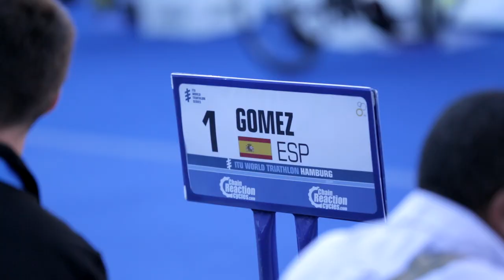Hamburg ITU World Triathlon Series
It was one of the most anticipated rounds of this year's Chain Reaction Cycles-sponsored ITU World Triathlon Series, the first race since the London 2012 Olympics that the Brownlee brothers and Javier Gomez had gone up against each other. It didn't disappoint.

Check out our full report and pictures over at the CRC Hub